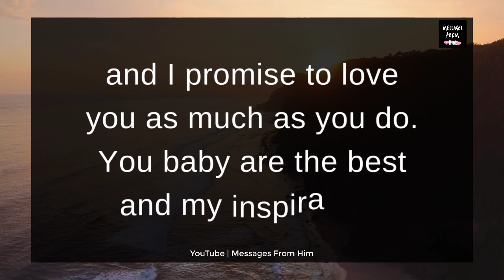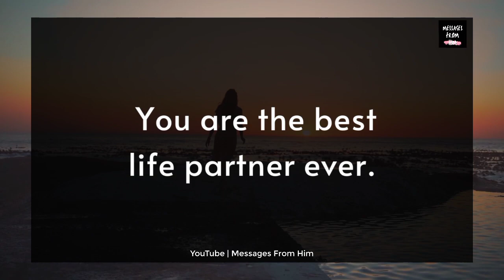You Have No Idea How My Heart Beat When I am With You 💕💌👰🌹❤️✨📝🙏 14 September 2023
RELATED QUERRIES :
dm to df
divine feminine
dm to df twin flame
twin flame